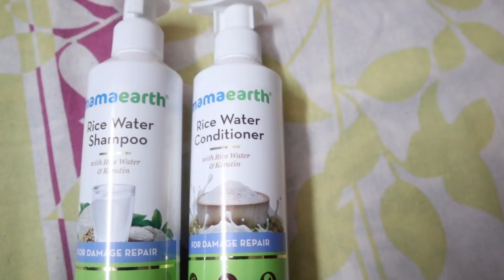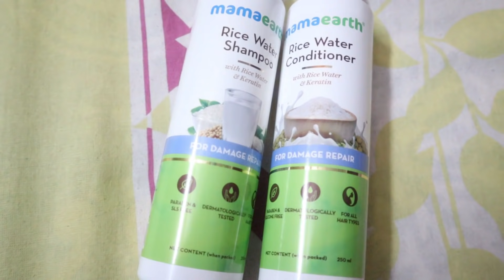DIML|Rented House or Own House🤦Rice Water Tho Hair Care|New Trending Sequence Saree|Vizagvlogs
Hi Guys! Today I am going to review Mamaearth’s  Rice Water Shampoo and Conditioner with Fermented Rice Water, Keratin & Wheat Protein improves your hair texture by adding elasticity, increasing volume, and giving it a healthier appearance, while also shielding it from further damage. Rich in vitamins and minerals, Fermented Rice Water is a revered East Asian ingredient that strengthens roots and repairs damaged hair. High in protein, Keratin improves hair texture, adds elasticity, and increases volume. And because of our no toxins and no harmful chemical philosophy, you won’t find any Silicones, Parabens, Mineral Oil & Dyes in our Rice Water Shampoo and conditioner.

Saree details 👇
Rajis collections

Wig code 4390207
Night wear code 9015867